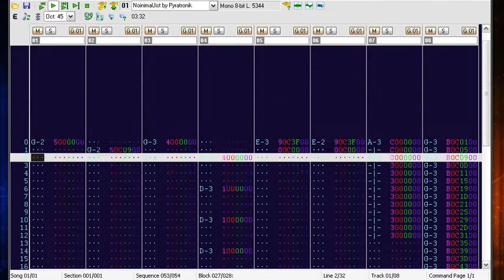Pyratronik - NoinimaUist (1997-10-05)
Pyratronik - NoinimaUist
8 channel OctaMED Soundstudio module made with the samples of "atomklomp" by prodigy/oops!

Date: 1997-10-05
Time 4:18
BPM: 145